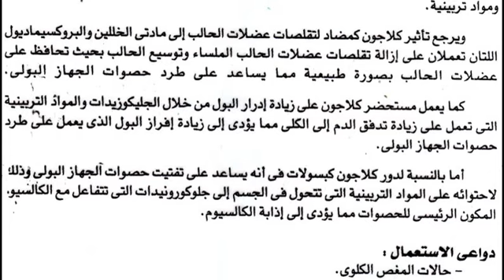كلاجون Kellagon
تفتيت حصوات الكلى kidney stones
السعر 10.5 جنيه 20 كبسولة